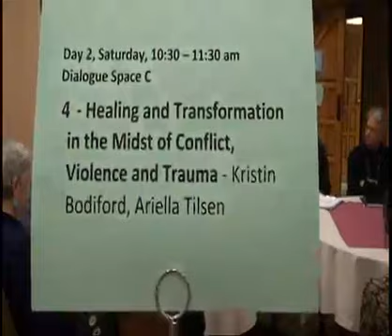Healing and Transformation in the Midst of Conflict, Violence and Trauma Part 1/3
Part 1 of the dialogue with Kristin Bodiford and Ariella Tilsen

Conflict, violence, and trauma can greatly impact our lives, our relationships, and our sense of our "selves."
These experiences often limit what is possible. In this dialogue space, we will explore how social constructionist ideas and practices can help open up possibilities for healing and transforming our lives, relationships, communities, and countries.